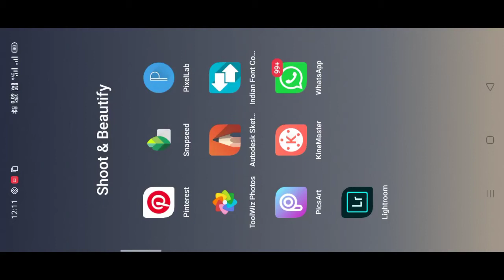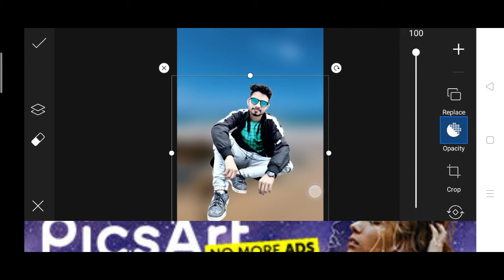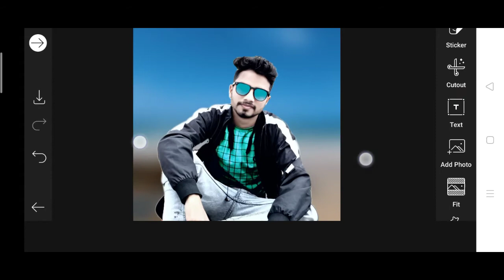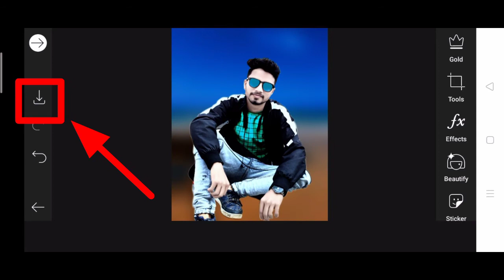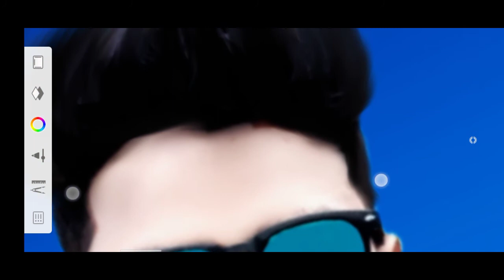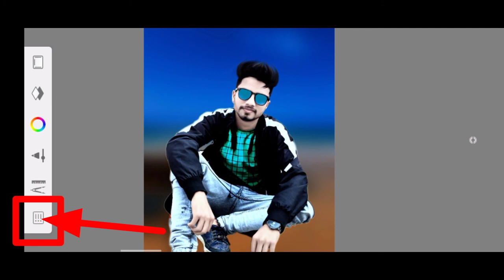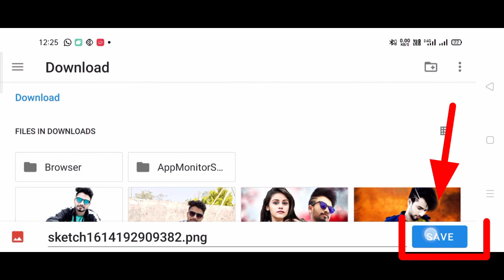PicsArt Photo editing titurial in bangla | 5Team Tutorial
picsart online
PicSArt,
lightroom Editing
Snapseed Editing

snapseed
new
photo
editing 2020
Lightroom
mobile
photo editing
phone photo editing
orange effects
blue effects
dark editing
snapseed tricks
creative liton
AF EDIT Snapseed Editing
Snapseed Mobile
PicsArt
edit
kese
photo editing
Snapseed blue background
AF EDIT
Snapseed
snapseed tricks
Snapseed Editing
Snapseed Mobile
PicsArt edit
kese
photo editing
Snapseed App
Snapseed tutorial

picsart edit

picsart download

adobe lightroom

instagram post editor

rashmika mandanna instagram photo editing app
facebook photo editor online

facebook photo editing background

facebook editing

how do i edit a picture i posted on facebook?